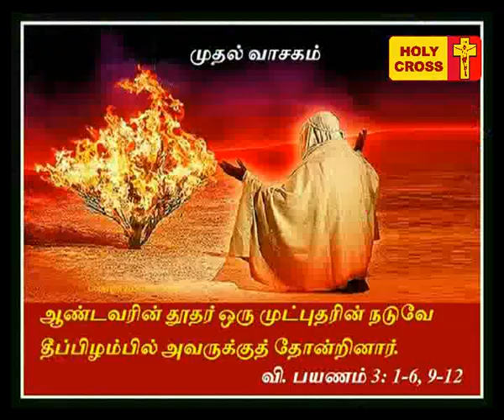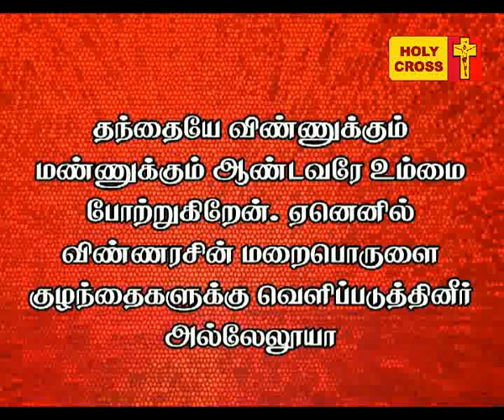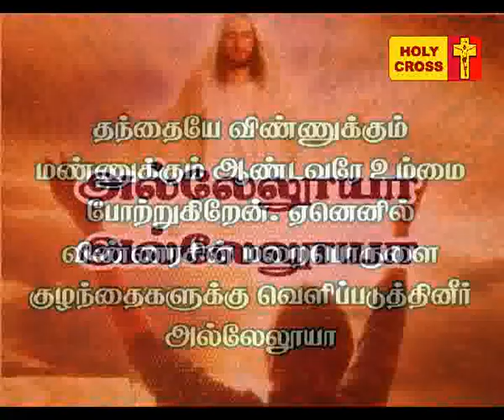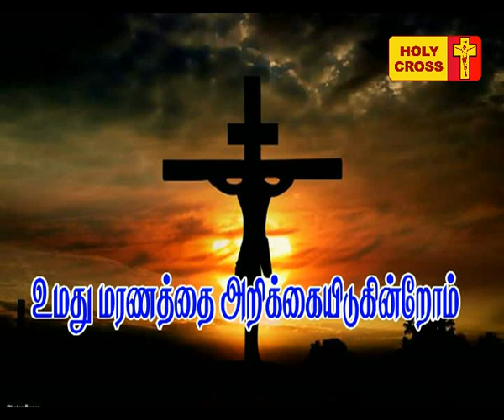Holy Cross Tv - Daily Catholic Tamil Mass - 19-07-2017